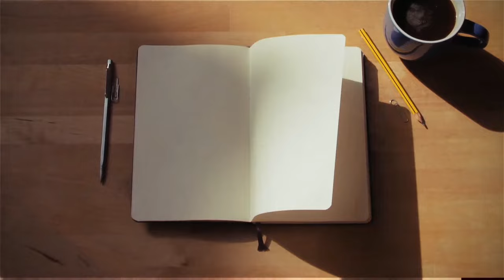The Prince of this World | Unmasking Jesus with Truth Part 3